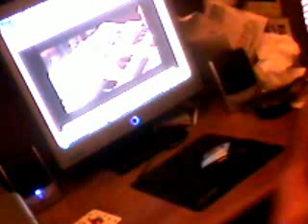Across the Universe beatles cover and collaberation with Martin622292